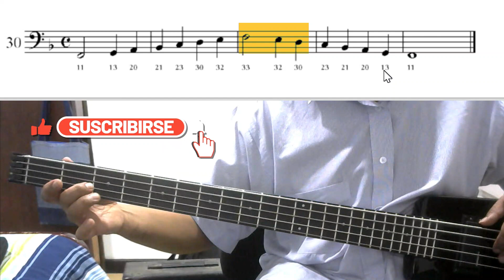COMO HACER ESCALA DE FA MAYOR EN EL BAJO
El contenido de este canal, nos sirve para aprender a tocar instrumentos de cuerda como son tiple, guitarra, bandola, requinto  bajo electrico, espero les sirva de mucho.
EJERCICIOS  DE INICIACION PARA BAJISTAS QUE DESEEN APRNDER A LEER PARTITURA EN SU BAJO Y APRENDAN A LEER CON SU BAJO ELECTRICO.
Ejecutar una partitura en el bajo puede ser muy gratificante. Todo lo que te gustaría saber sobre cómo interpretar una partitura en el bajo, lectura de notas, ritmos y técnicas de ejecución.

bajoelectrico
requinto
TUTORIAL
BAJO ELECTRICO LA CUCHARITA